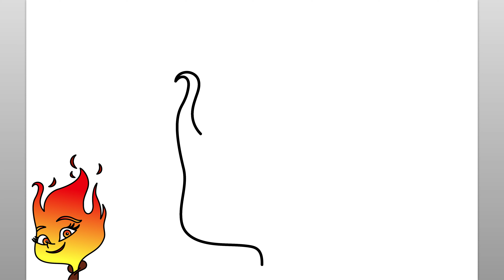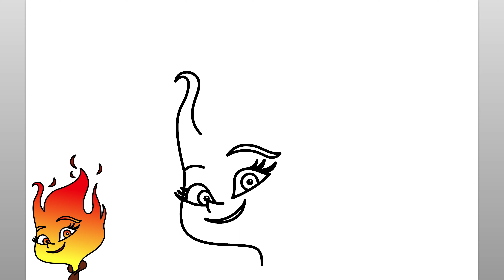Wie Man Ember Lumen Aus Elemental Movie Zeichnet (Einfache Zeichenanleitung)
Erfahren Sie in diesem einfachen Zeichen-Tutorial, wie Sie Ember Lumen aus dem Disney-Film Elemental zeichnen. Genießen!

como desenhar
እንዴት እንደሚሳል
كيف ترسم
Ինչպես նկարել
necə çəkmək
nola marraztu
কিভাবে আকে
як маляваць
kako crtati
как да рисувам
ಹೇಗೆ ಸೆಳೆಯುವುದು
com dibuixar
сурет салу
sa unsa nga paagi aron sa pagkalos
mmene kudzatunga
如何画
如何畫
nzira yekukwevera
කොහොමද අඳින්නේ
그리는 방법
kako nacrtati
çawa bikujin
hvordan man tegner
ako kresliť
kako narisati
Kiel desegni
kuidas joonistada
Paano Gumuhit
kuinka piirtää
como deseñar
sut i dynnu
როგორ დავხატოთ
איך לצייר
hogyan rajzolj
esi ise
ווי צו ציען
cara menggambar
描く方法
cara nggambar
របៀបគូរ
ວິທີການແຕ້ມ
duci
kā zīmēt
kaip piešti
wéi zeechnen
како да црташ
എങ്ങനെ വരയ്ക്കണം
kif tfassal
me pehea ki te utu
कसे काढावे
хэрхэн зурах
څنګه رسم
چطوری طراحی کنیم
jak narysować
ਕਿਵੇਂ ਖਿੱਚਣਾ ਹੈ
кантип тартат
cum să atragă
как нарисовать
le auala e faalatalata
Како цртати
ho hohela joang
ڪئين ٺاهيو
வரைவது எப்படி
jak kreslit
ఎలా గీయాలి
nasıl çizilir
як намалювати
indlela yokudweba
indlela ukudweba